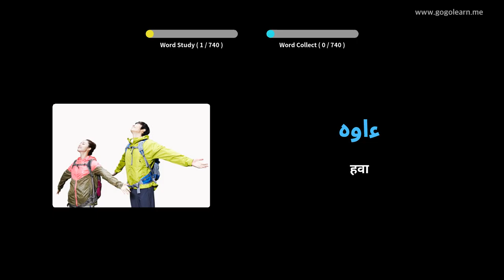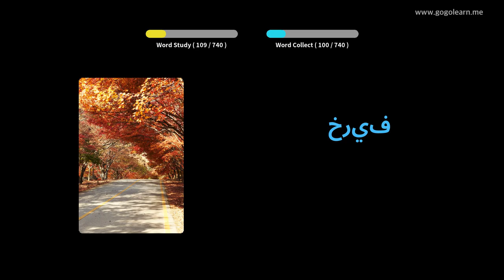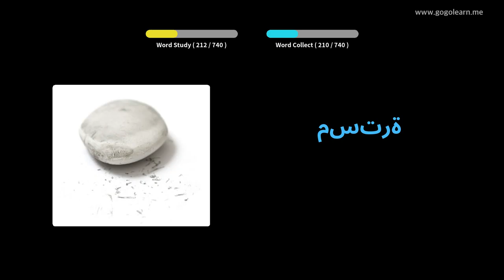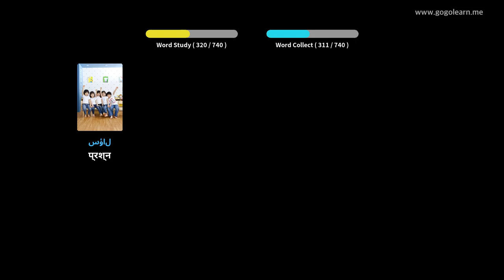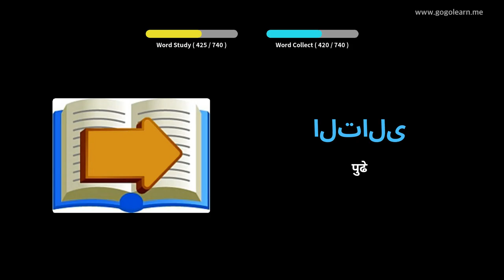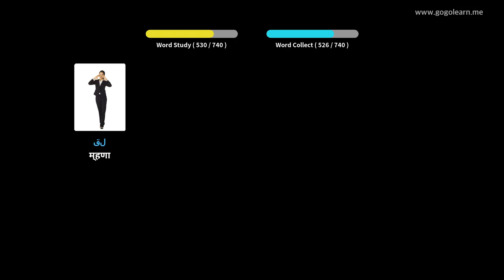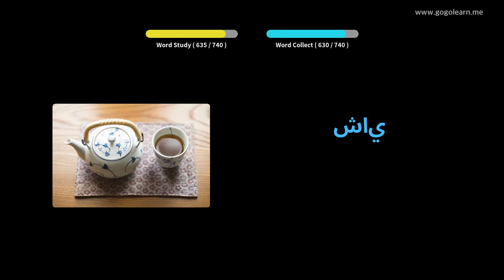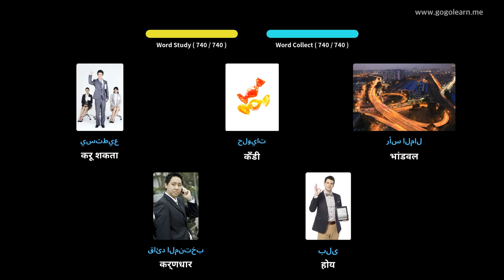अरबी शब्दसंग्रह मुले | Golearn